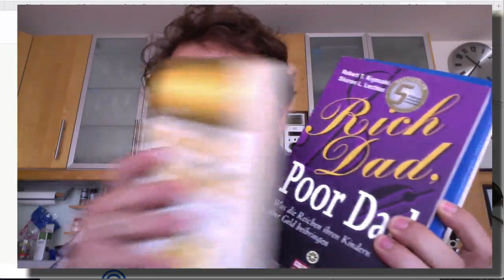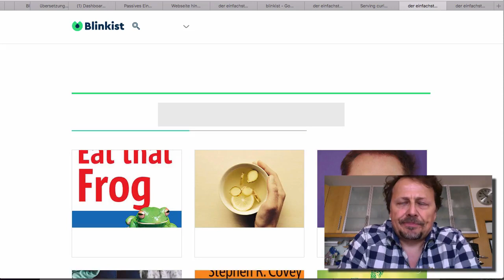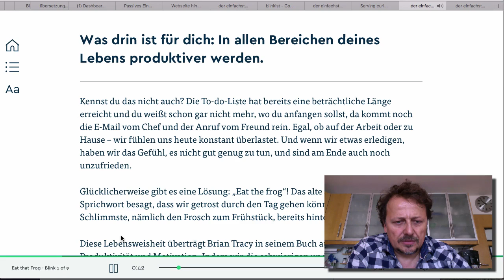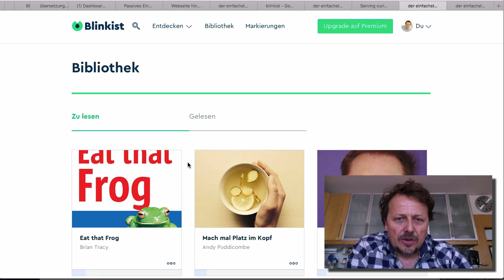Blinkist Erfahrungen ✅ Bücher innerhalb von 15 Minuten lesen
In diesem Video verrate ich dir meine Blinkist Erfahrungen.  Wie du 1 Sachbuch in weniger als 15 Minuten durchgearbeitet und das Wichtigste aus dem Buch gelernt hat.

▬▬▬▬▬▬▬▬ GRATIS ▬▬▬▬▬▬▬▬

✅ [Insider-Report verrät] 3 geniale Strategien zum Geld verdienen für Anfänger.

✅ [Geheimnis enthüllt] Wie du automatisiert täglich Leads, Sales und Provisionen machst über die stärksten Seiten im Netz – OHNE einen Cent für Werbung ausgeben zu müssen

▬▬▬▬▬▬▬▬ Inhaltsverzeichnis ▬▬▬▬▬▬▬▬

00:00 Blinkist Erfahrungen
00:19 Ein wichtiges Learning
03:15 Wie funktioniert Blinkist

In diesem Video erfährst du, wie du 1 Sachbuch in weniger als 15 Minuten durchgearbeitet und das Wichtigste aus dem Buch gelernt hast.

Was ist Blinkist?

Das verrate ich dir auch in diesem Video.

How to get the most important information from a non-fiction book in 15 minutes (English and German)

Blinkist Erfahrungen | Bücher schnell lesen | Roland Hamm

▬▬▬▬▬▬▬▬ Meine Webseiten ▬▬▬▬▬▬▬▬

▬▬▬▬▬▬▬▬ Mein Buch ▬▬▬▬▬▬▬▬

✅ Du kannst mein Buch hier als Taschenbuch oder als Kindle E-Book Version bestellen:

▬ Über den Kanal von Roland Hamm ▬

▬▬▬▬▬▬▬▬ Hashtags ▬▬▬▬▬▬▬▬

▬▬▬▬▬▬▬▬ Impressum ▬▬▬▬▬▬▬▬

Roland J. M. Hamm
Online Marketing
Kardinal Franz König Platz 7/8
A-7100 Neusiedl am See
Telefon: +43/676/9678992

Umsatzsteuer-Identifikationsnummer gemäß §27 a Umsatzsteuergesetz:
ATU57069969